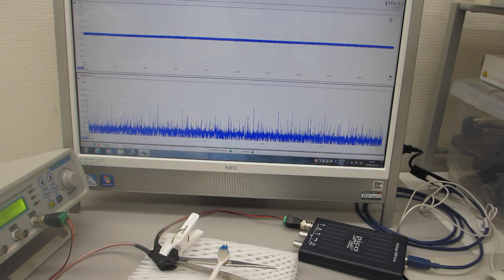音と超音波の組み合わせ実験（超音波‹非線形共振現象›の制御技術開発）